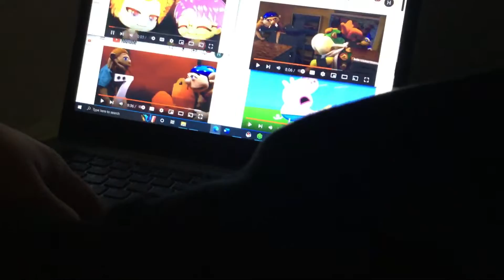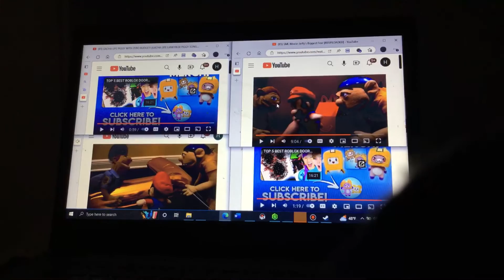Up to faster 4 parison to sml and lankybox